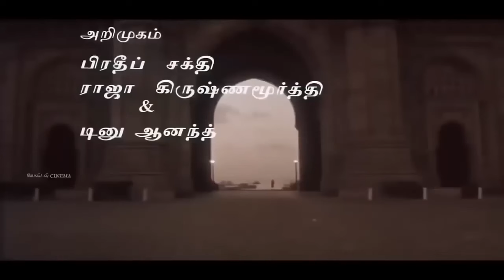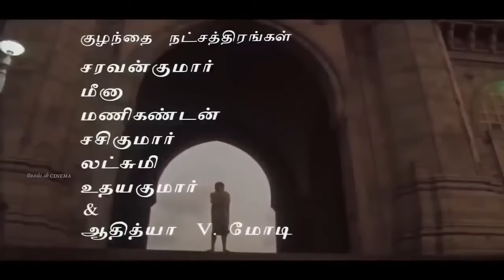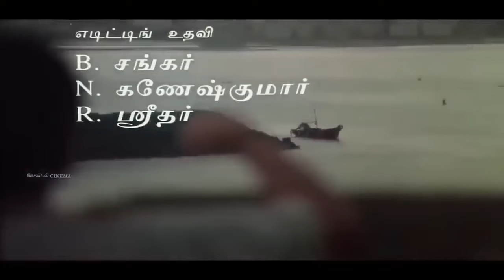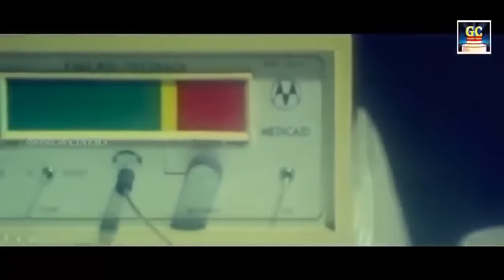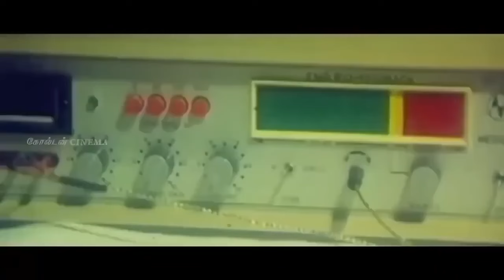துன்பமான நேரத்தில் கேட்கும் இளையராஜா சோக பாடல்கள் |Ilayaraja Sad Hit Songs|Ilayaraja Soga padalgal.